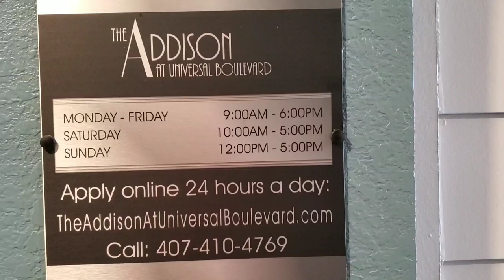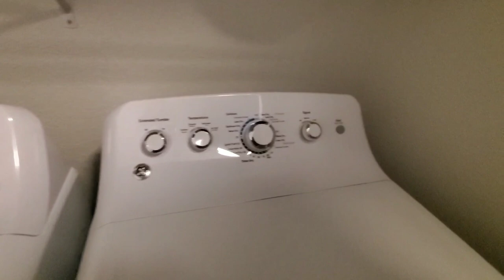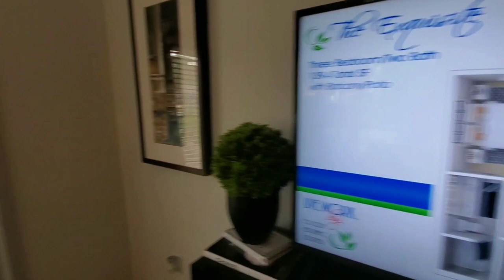THE ADDISON AT UNIVERSAL BLVD: Orlando Luxury Apartment Early Look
Hey everyone!

It's July 2019, and Orlando is not just the place to be, but the place to live, so it seems! New home opportunities keep springing up and I just wanted to make sure to get a good look at this currently developing (also currently leasing) beautiful apartment home.

Amenities are still being developed, so check back later for more updates!